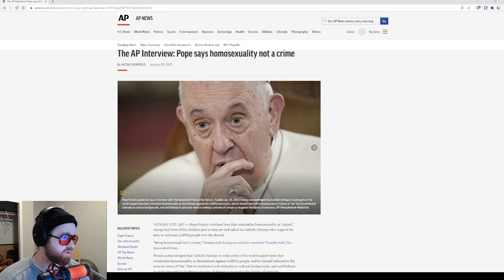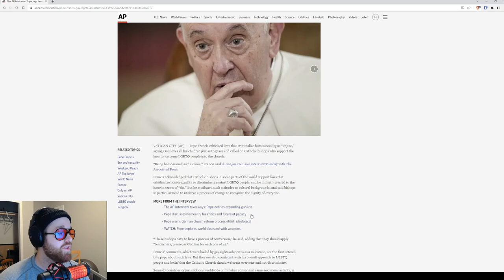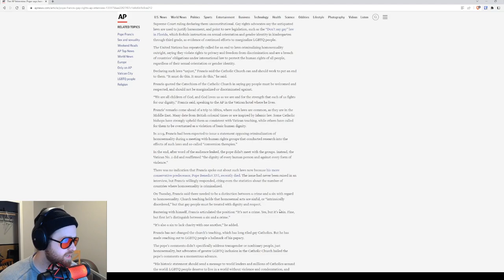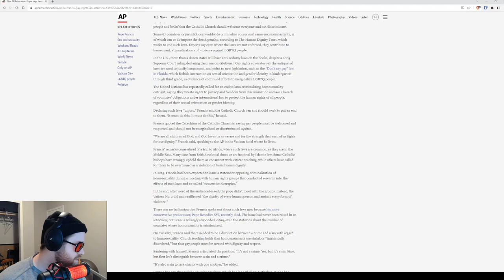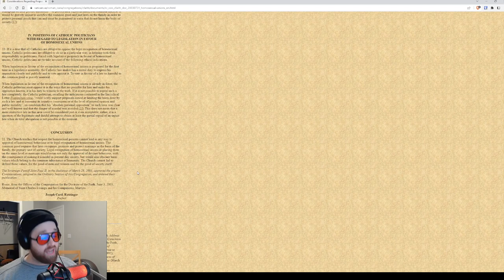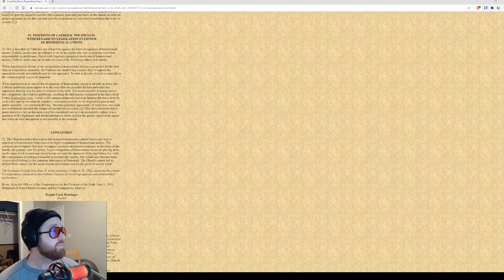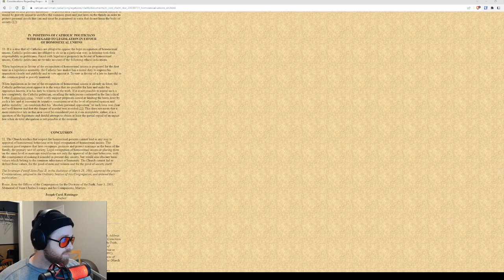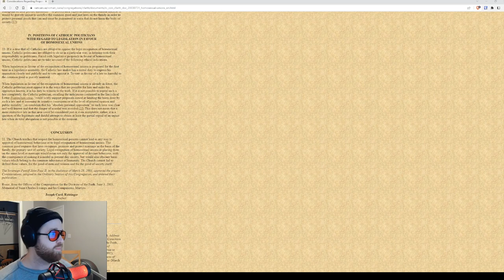Thoughts on recent Pope Francis Drama